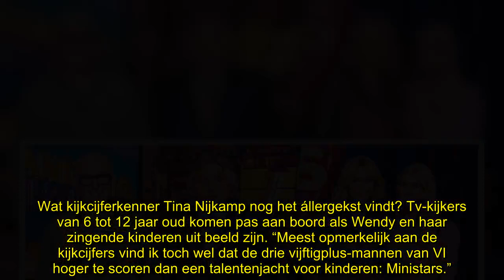Wendy van Dijk in de kou: 6 tot 12-jarigen kijken liever naar Gijp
De Wendy van Dijk-show Ministars blijft een enorme flop. Pas als de presentatrice en haar zingende kinderen uit beeld verdwijnen, komen de jongste kijkers aan boord. Voor René van der Gijp.